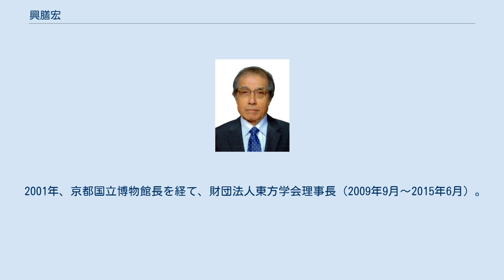興膳宏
興膳 宏（こうぜん ひろし、1936年10月25日 - ）は、日本の文学者（中国文学）。
学位は文学博士（京都大学・1989年）。
京都大学名誉教授、日本学士院会員、文化功労者。
 愛知教育大学教育学部助教授、名古屋大学教養学部助教授、京都大学文学部教授、京都大学大学院文学研究科教授、京都大学文学部長、京都大学大学院文学研究科長、京都国立博物館館長などを歴任した。
 福岡県出身の中国文学者である。
中国文学の中でも特に六朝文学の研究で知られている。
愛知教育大学、名古屋大学、京都大学で教鞭を執り、京都国立博物館では館長を務めた。
2016年に日本学士院会員に選任され、2019年には文化功労者として顕彰された。
 福岡市に生まれる。
福岡県立修猷館高等学校を経て、1961年、京都大学文学部を卒業し、1966年、同大学院文学研究科中国語学・中国文学専攻博士課程を修了。
 愛知教育大学助教授、名古屋大学教養学部助教授を経て、1974年、京都大学文学部助教授、1982年、同文学部教授、1996年、同大学院文学研究科教授、1998年、同文学部長・文学研究科長に就任。
1989年、「中国の文学理論」で京都大学文学博士。
2000年京都大学を退官し、同名誉教授となる。
 中国文学理論、六朝文学研究の第一人者として知られ、フランス語にも堪能で、欧米の学界との連携も強めた。
1986年から1987年にかけて、フランス高等研究院客員教授を務め、中国文学理論についての包括的な連続講義を行い学術交流を続け、日仏東洋学会会長を務めている。
 2001年、京都国立博物館長を経て、財団法人東方学会理事長（2009年9月～2015年6月）。
「中国文学理論の研究」により2013年度日本学士院賞受賞。
2016年12月12日、学士院第1104回総会において学士院会員として選出された｡2019年、文化功労者。